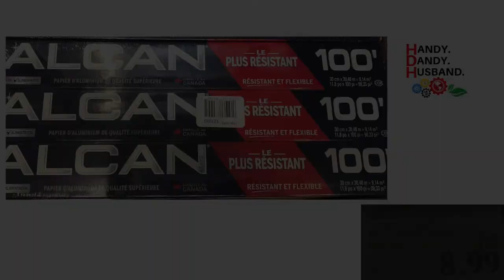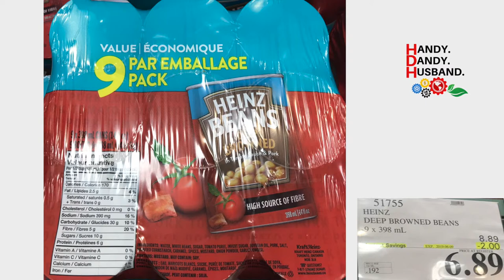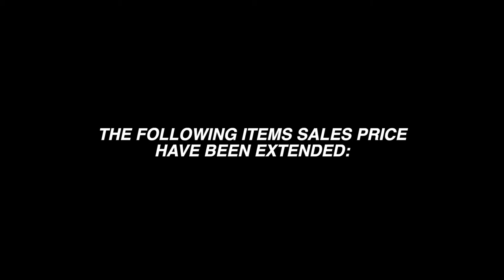SAVE MONEY: COSTCO's Weekly Unadvertised Specials for May 21-26, 2019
Save Money and Time by checking in Handy.Dandy.Husband. and finding out about the unadvertised weekly Costco Specials before you go to the store from May 21-26, 2019.  Hope this hack helps you get your Costco Grocery Haul done quickly and without forgetting anything. [**Trademark Disclaimer Below]

The specials are available at the Costco Located at 4500 Still Creek Drive, Burnaby, BC; however, similar specials may be available throughout the province of British Columbia.

**H.D.H. does not own the COSTCO logo or any COSTCO intellectual property.  There is no commercial benefit being derived and none is intended.  COSTCO has neither endorsed nor approved of this video.